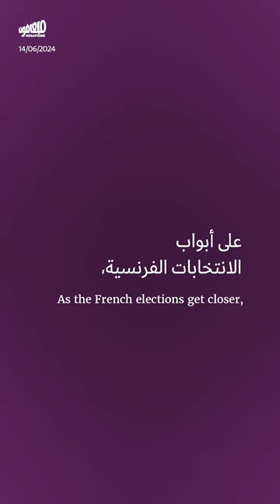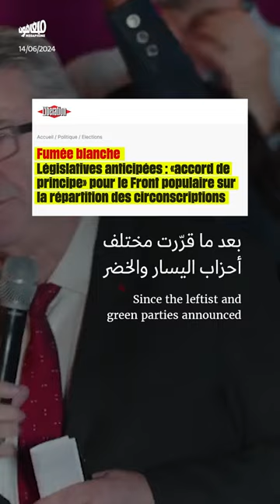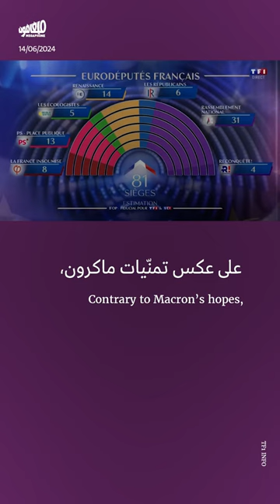التناقضات تأكل معسكرات اليمين واليسار في فرنسا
قبل ساعات من إقفال باب تقديم اللوائح للانتخابات التشريعية التي فرضها الرئيس الفرنسي بحلّه البرلمان، بدأت تتفجّر التناقضات في معسكرَيْ اليمين و اليمين_المتطرف، كما تشهد «الجبهة الشعبية» اليسارية مفاوضات صعبة، بينما يحاول ماكرون اللعب على هذه التباينات.